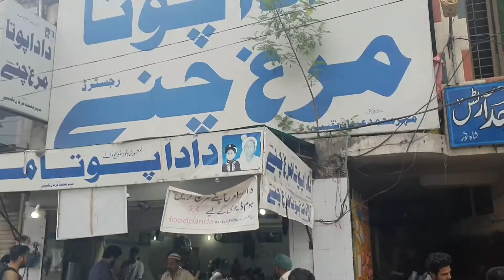AJ Dada pota sa nashta 😇